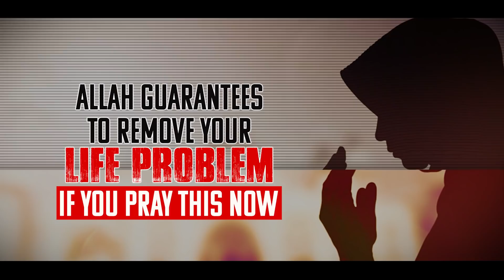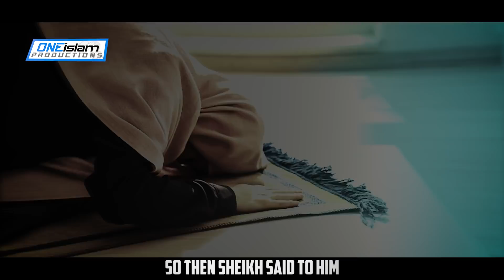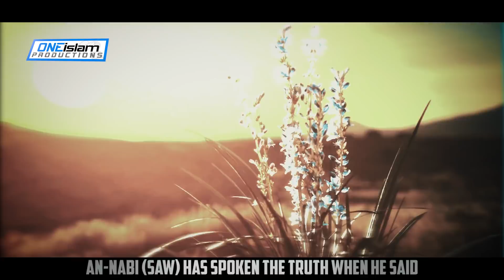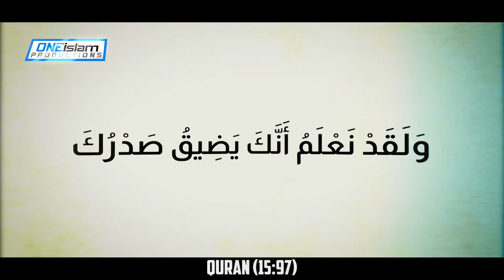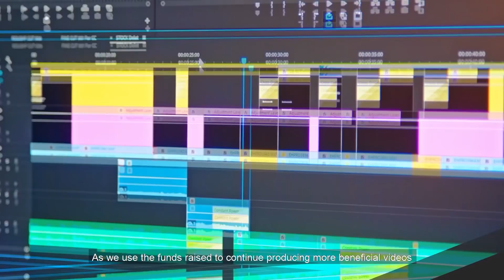Allah Guarantees To Remove Your Life Problems If You Pray This Now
By Abu Bakr Zoud

• 2 to 4 NEW videos uploaded every day
• 100% HALAL CONTENT - All content is according to the Quran & Sunnah.